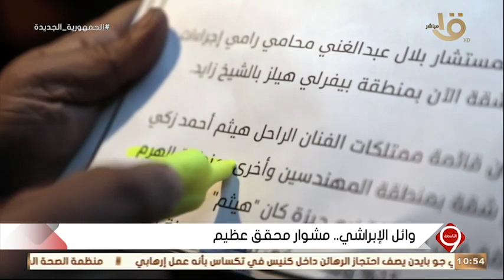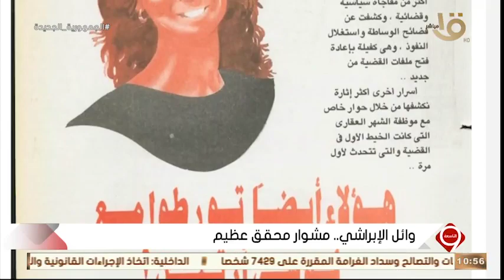التاسعة | وائل الإبراشي.. مشوار محقق عظيم